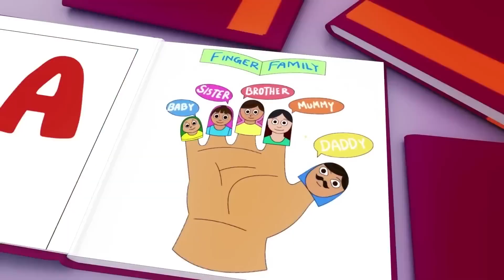Wheels on the Bus - Baby songs - Nursery Rhymes & Kids Songs